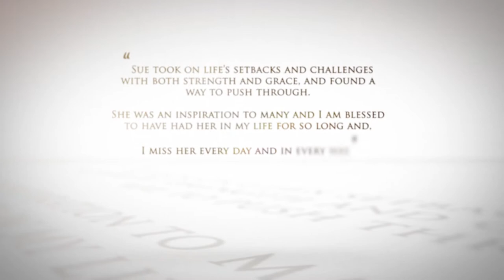National Flight Leg Partner | Flight of Courage- IN MEMORY OF SUE BLOWER | Hayward (KHWD) DEPARTURE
"Sue was a big believer and supporter of women’s education and would be extremely proud of the accomplishments made, and people inspired by, the entire Dreams Soar Team.

Like the Dreams Soar Team, Sue took on life’s setbacks and challenges with both strength and grace, and found a way to push through. She was an inspiration to many and I am blessed to have had her in my life for so long and miss her every day and in every way."